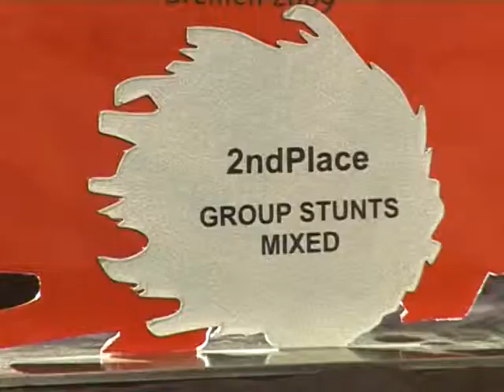เชียร์ลีดดิ้ง MCOT Scope ATCI 3/11 -2555